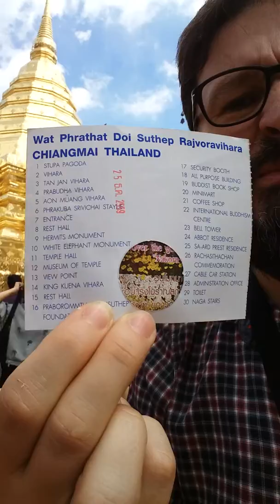Visite du temple ...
Thierry